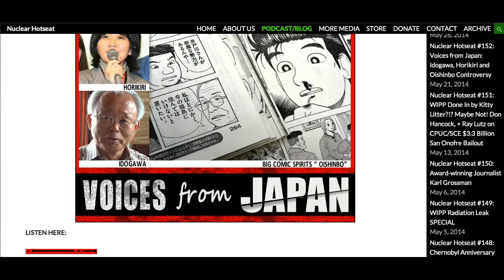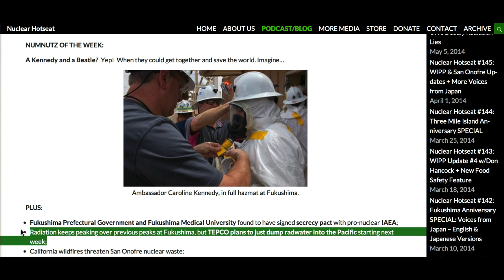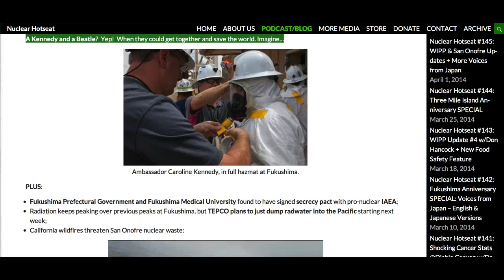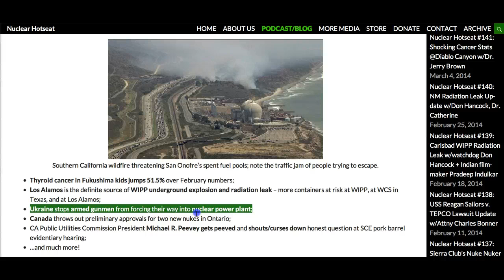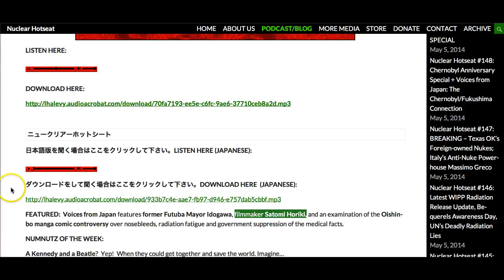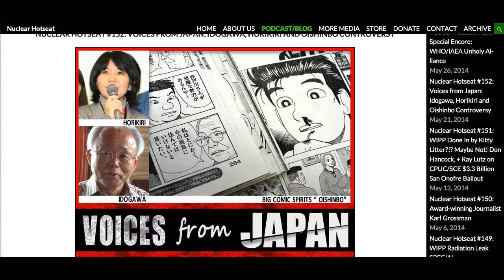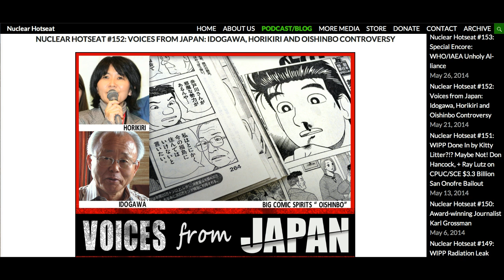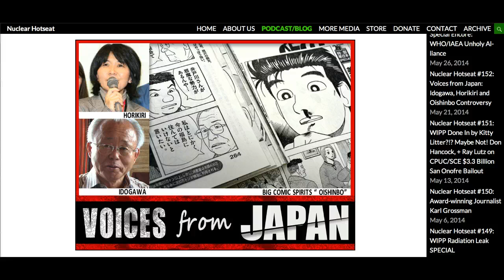Nuclear Hotseat #152 Voices From Japan Controversy!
Nuclear Hotseat #152 Voices From Japan: Idogawa, Horikiri, and Oishinbo Controversy!
Host/Producer: Libbe HaLevy
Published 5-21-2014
FEATURED:  Voices from Japan features former Futuba Mayor Idogawa, filmmaker Satomi Horiki, and an examination of the Oishinbo manga comic controversy over nosebleeds, radiation fatigue and government suppression of the medical facts.

NUMNUTZ OF THE WEEK:
A Kennedy and a Beatle?  Yep!  When they could get together and save the world. Imagine...

Plus:
*Fukushima Prefectural Government and Fukushima Medical University found to have signed secrecy pact with pro-nuclear IAEA.
*Radiation keeps peaking over previous peaks at Fukushima, but TEPCO plans to just dump radwater into the Pacific starting next week.
*California wildfires threaten San Onofre nuclear waste. Southern California wildfire threatening San Onofre's spent fuel pools; note the traffic jam of people trying to escape.
*Thyroid cancer in Fukushima kids jumps 51.5% over February numbers.
*Los Alamos is the definite source of WIPP underground explosion and radiation leak -- more containers at risk at WIPP, at WCS in Texas, and at Los Alamos.
*Ukraine stops armed gunmen from forcing their way into nuclear power plant.
*Canada throws out preliminary approvals for two new nukes in Ontario.
*California Public Utilities Commission President Michael R. Peevey gets peeved and shouts/curses down honest question at SCE pork barrel evidentiary hearing.

ダウンロードをして聞く場合はここをクリックして下さい。DOWNLOAD SHOW HERE  (JAPANESE):